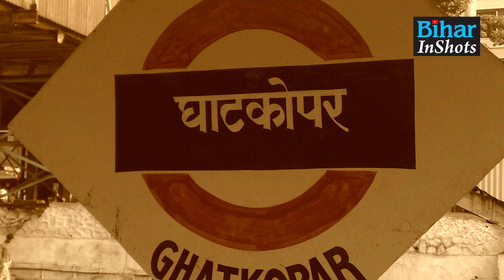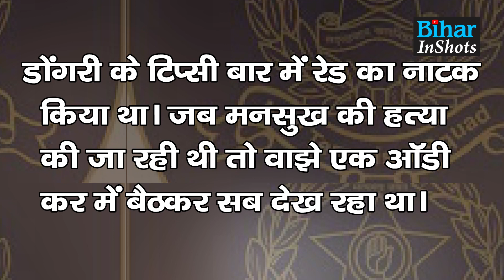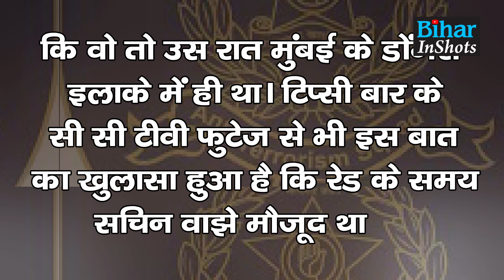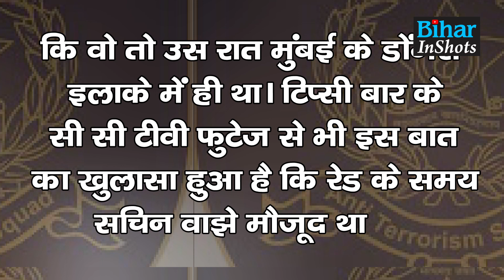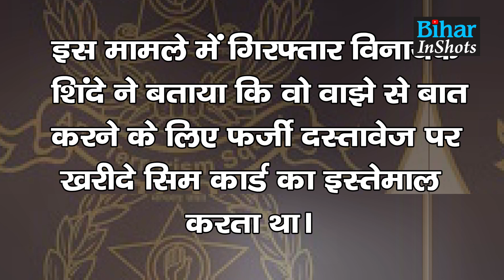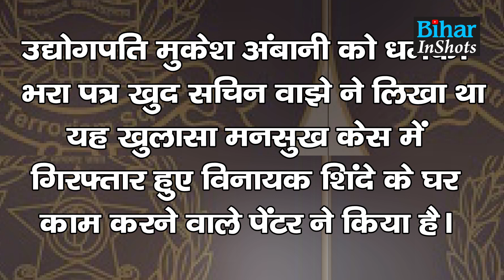Mukesh Ambani को उड़ाने की थी साजिश, NIA ने कैसे उठाया Sachin Vaze को, कितने लोगों को लगाया ठिकाने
मुकेश अंबानी को उड़ाने की थी साजिश, एनआईए का खुलासा, कैसे अपने सामने करवाई गवाह की हत्या सचिन वाजे ने, जानिए इसने अबतक कितने लोगों का किया इनकाउंटर. देखिए वीडियो...

Mukesh Ambani को उड़ाने की थी साजिश, NIA ने कैसे उठाया Sachin Vaze को, कितने लोगों को लगाया ठिकाने | Bihar Inshots